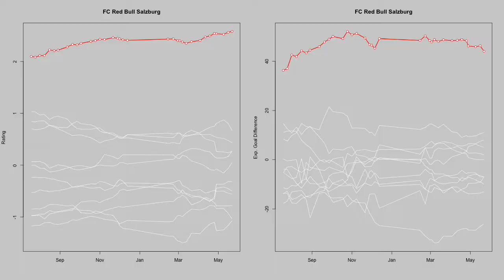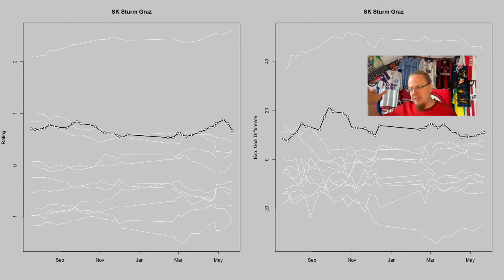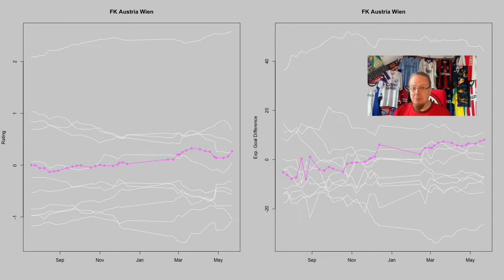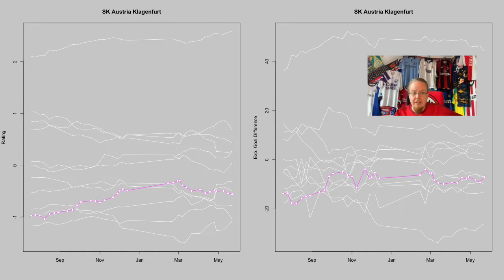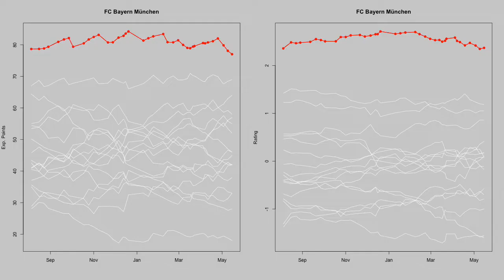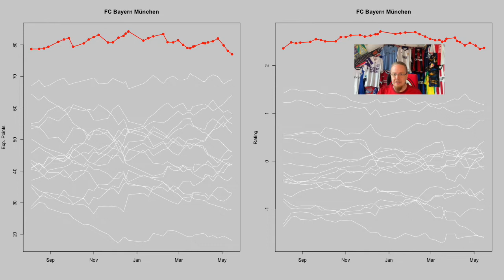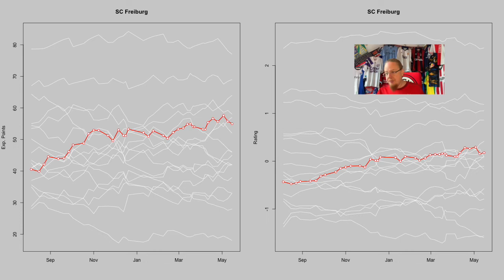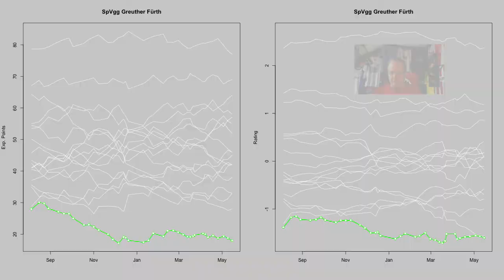Season Review: Austrian and German Bundesliga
Maybe a tad late, but I think the off-season is a great opportunity to look back. In this video, we review the seasons in Austria and Germany. Who are the winners and the losers? Where will teams play in Europe and who got relegated and promoted? All answered in this video together with a thorough review for every single team!

00:00 Intro
01:57 Austrian Bundesliga
07:29 Team by Team Review (AUT)
15:52 German Bundesliga
20:59 Team by Team Review (GER)